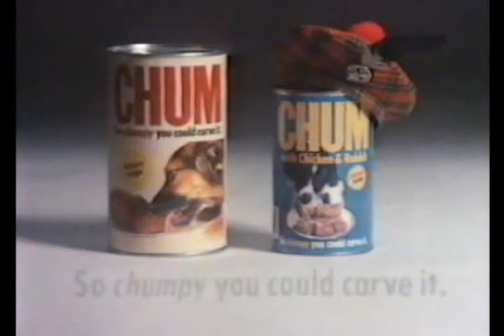Chum dogfood commercial [1983]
1983 television commercial for Chum dogfood, featuring that famous black scottish dog.